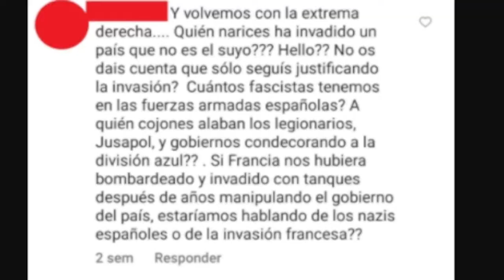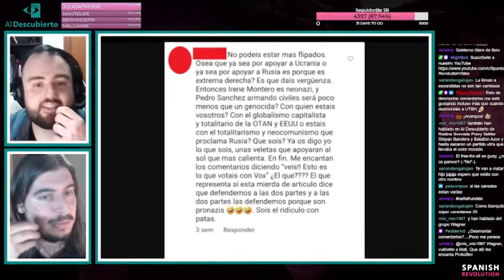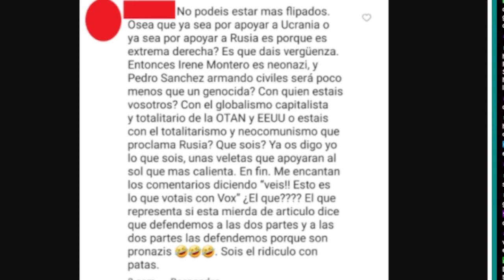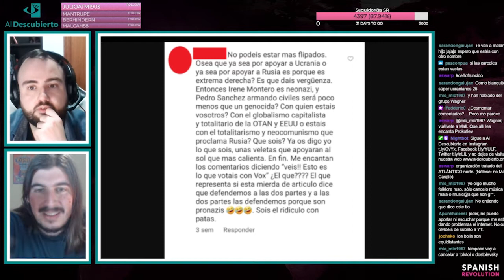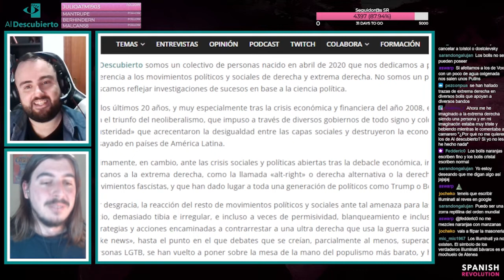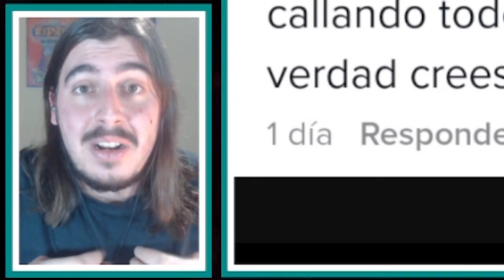HATERS NOS LLAMAN OTANISTAS Y PRORRUSOS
Desmontando comentarios de gente no muy agradable a la que no le gusta mucho nuestro contenido.